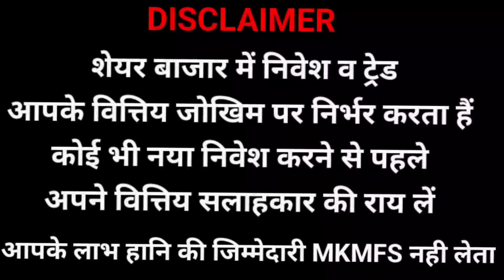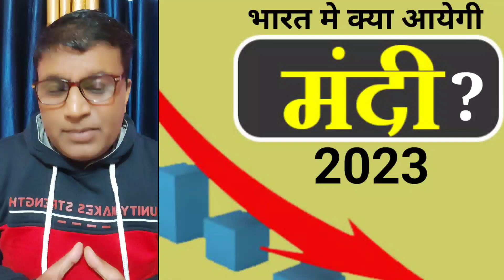| भारत मे क्या आयेगी मंदी ? 2023 |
for stock market paid services or classes contact👇🏼
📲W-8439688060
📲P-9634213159